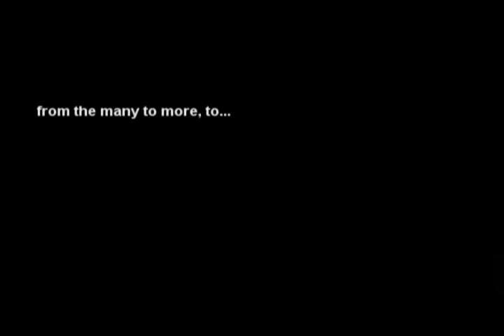June 2014 - Critical Mass Tirana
Critical Mass Tirana - Community
June 2014
The next Last Friday, take a bike and join us!